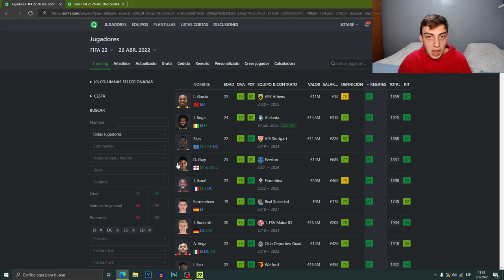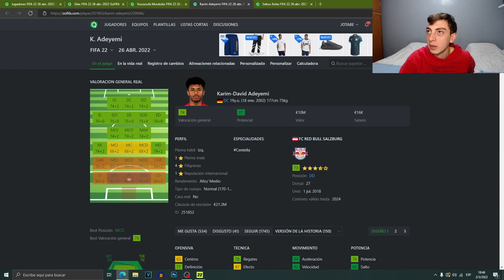FICHO un FIESTERO y EL ABUELO para EUROBOCA (Modo Carrera FIFA 22)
MODO CARRERA con Boca Juniors en FIFA 22 con la diferencia de que jugamos la Liga española donde también esta River.